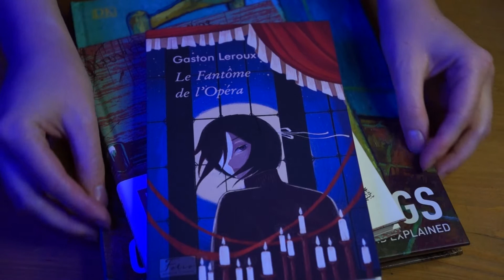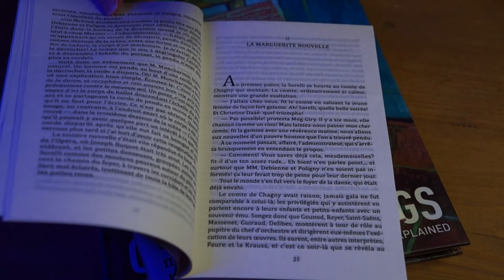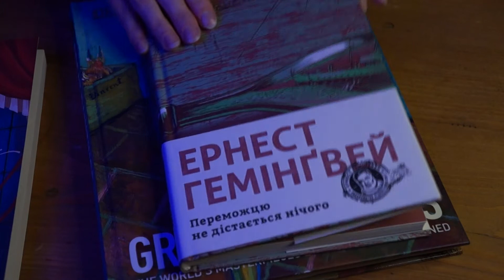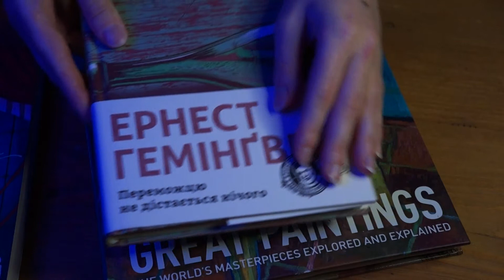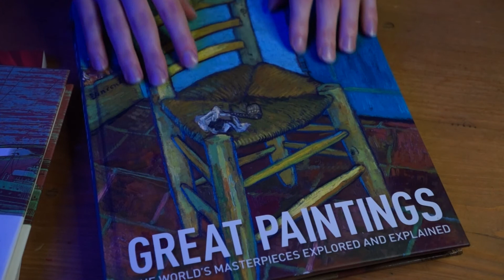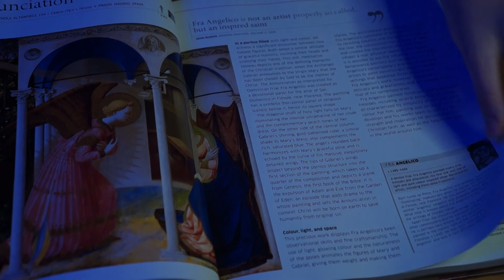5 minutes ASMR | Books flipping, tapping and scratching | NO TALKING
🙌 Hi there!

Do you read before sleep? Let's flip these books together and enjoy relaxing sounds.

Sweet dreams!